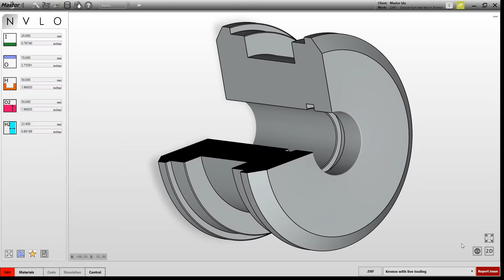FastSealCreator 5 - Groove turn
Example of groove turn machining, with complete groove turn path automatically generated by FastSealCreator 5.

Part: PIS01
Dimensions: 70mm outside, length 50mm

Made with ISCAR grooving tool, width 4mm.